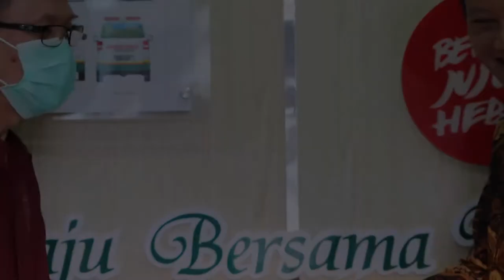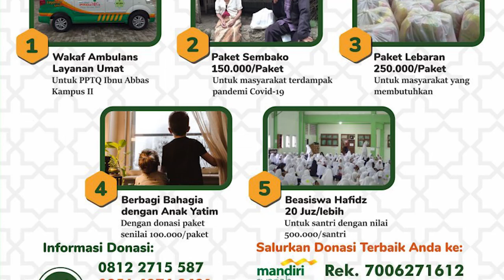PROZIS IBNU ABBAS LAUNCHING AMBULANCE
Alhamdulillah di bulan Ramadhan 1441 H yang penuh berkah ini Prozis Ibnu Abbas sukses meluncurkan program mobil layanan umat yakni satu unit Ambulance. InsyaAllah program ini akan disusul dengan pengadaan Ambulance tahap ke dua, yakni untuk wilayah kampus 2 PPTQ Ibnu Abbas Klaten Putra.